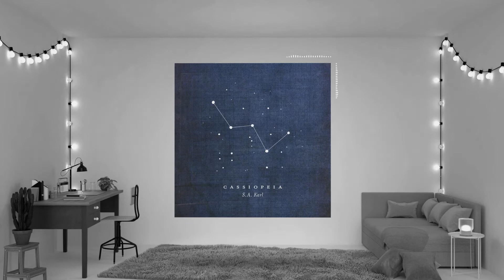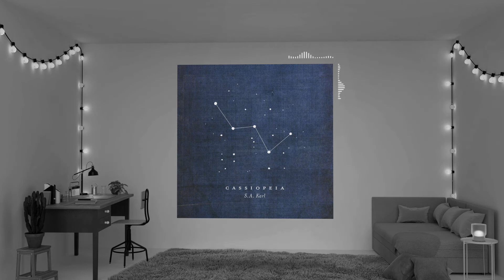S.A. Karl - Cassiopeia